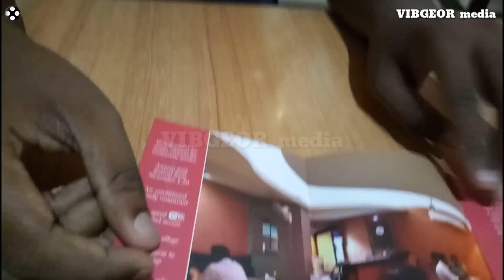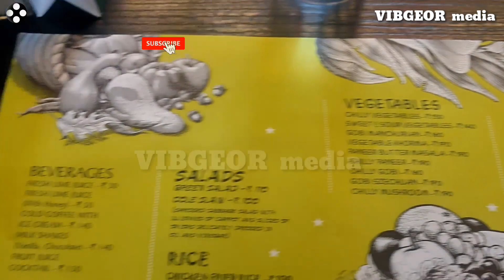Wheels Restaurant Kottayam Kanjikuzhy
@Kottayam Wheels Restaurants Kanjikuzhy
Is a Beautiful Place,and a good interior work such a fabulous conditions at work.so goodluck in future...
Food Variety in Chicken biriyani,Mutton biriyani,BeefBiriyani etc..

Category